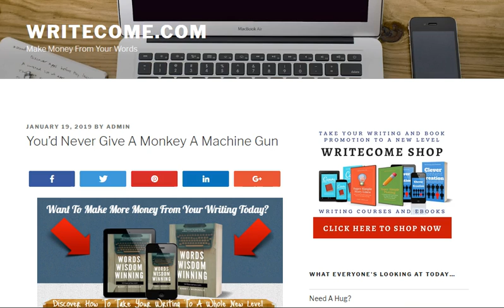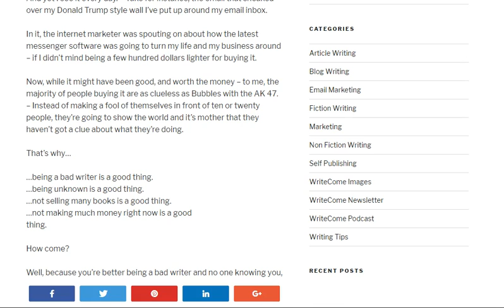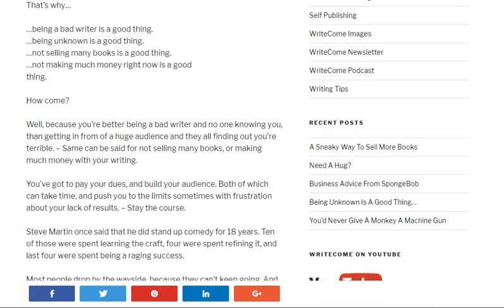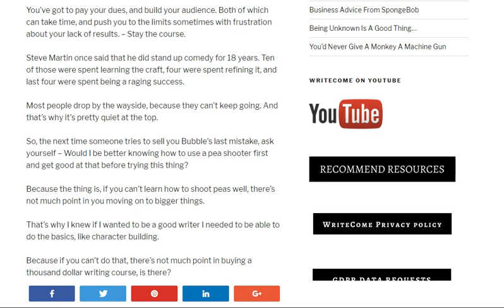WriteCome Podcast Episode 45 - You'd Never Give A Monkey A Machine Gun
Welcome to episode 45 of the WriteCome podcast. If you'd like the full list of episodes go